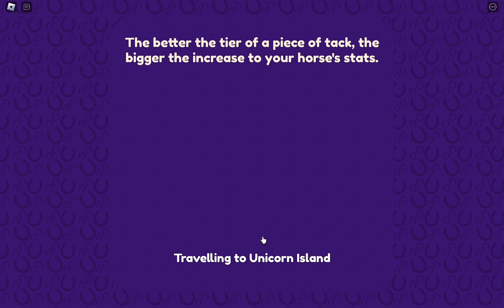✨New Unicorn Update!!!!✨ (Wild Horse Islands)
Hello everyone! I think that we could have used something like stable islands part 2 but I still love this! Next video ill try to get another unicorn!!!